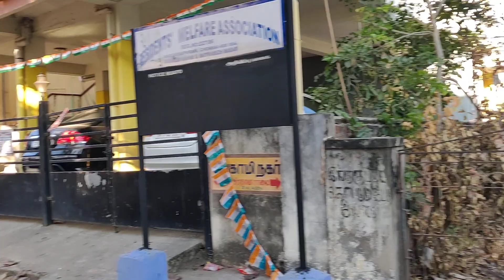ID 207-Residential Land sale in chrompet Hasthinapuram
Land 3600sqft
Size 36x102
Cmda approved
West facing
30ft road
Price 2.45cr
Negotiable